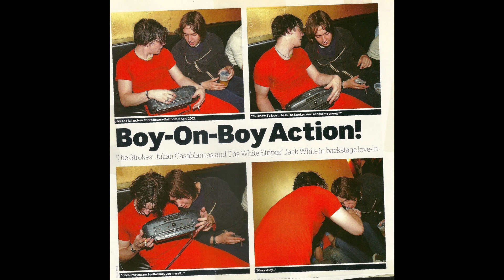[FREE] The Strokes x The White Stripes Indie Type Beat | "Hey!"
BPM: 180  KEY: A major

FREE FOR NON PROFIT ONLY. MUST GIVE CREDIT (prod. sebraca).

[FREE] Frank Ocean x Brockhampton No Drums Type Beat "Mentality"
[FREE] Frank Ocean x Brockhampton No Drums Type Beat "Alone"
[FREE] Frank Ocean No Drums Type Beat "Whose Fault"